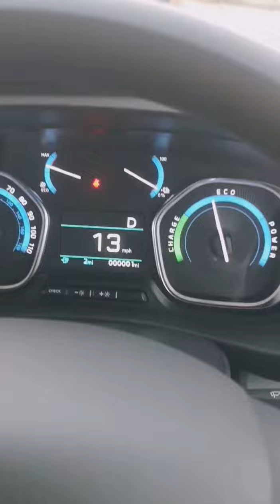Vauxhall vivaro van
2021 Vauxhall vivaro vans full automatic